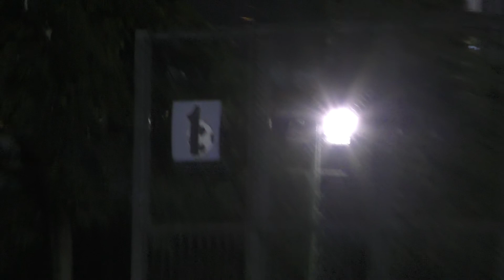2021/03/10 駿昇初一聯賽盃 決賽 SWFC(橙) vs 一中聯(深藍) 上半場